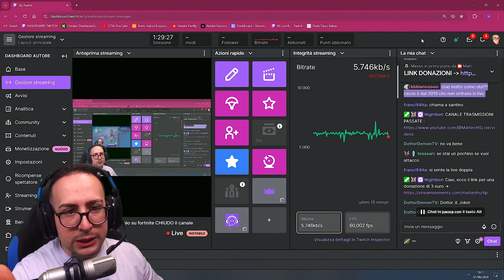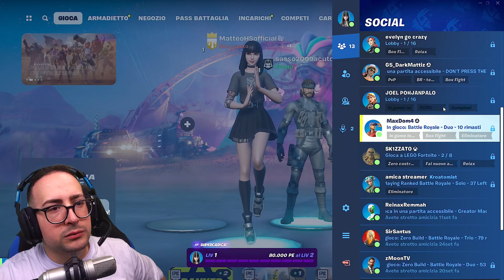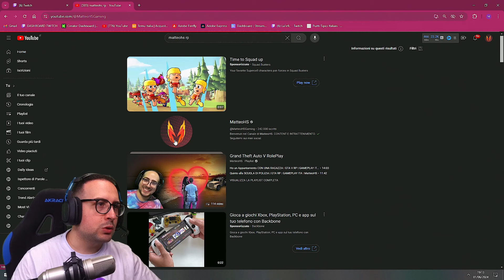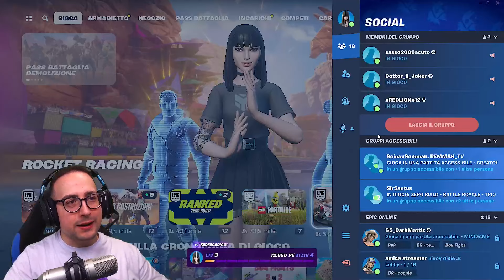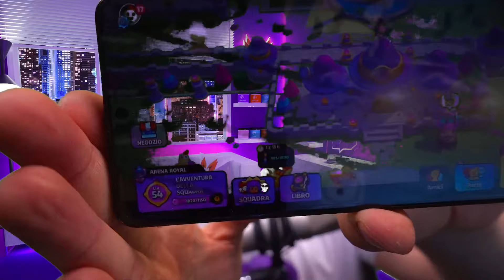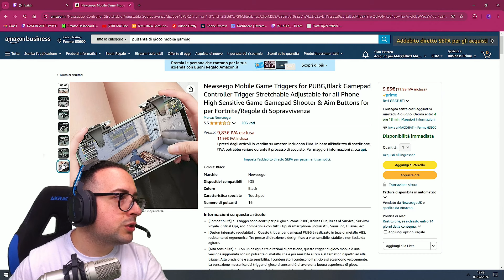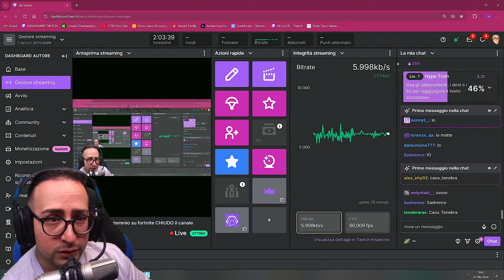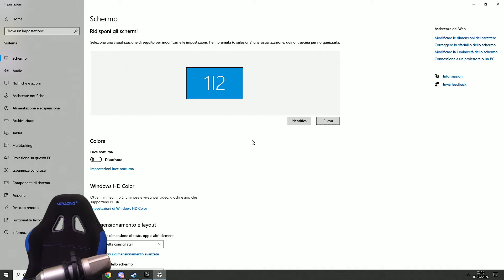DUE VITTORIE CON I FAN SU FORTNITE | MATTEOHS LIVE del 01 06 2024